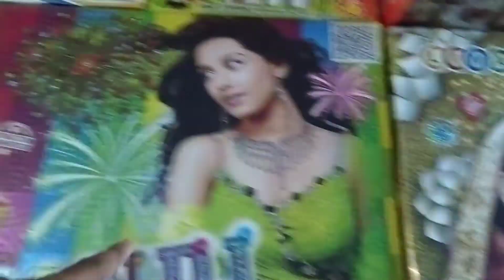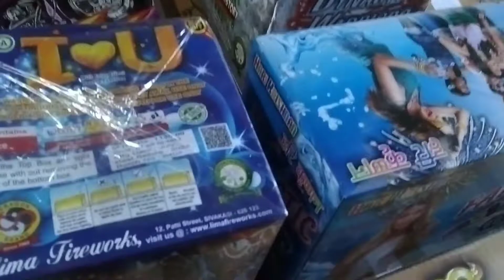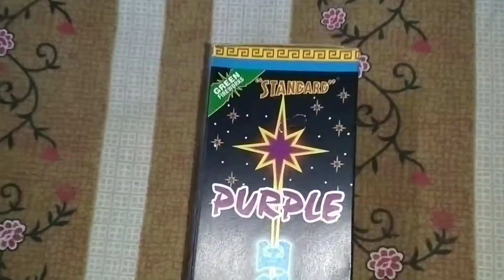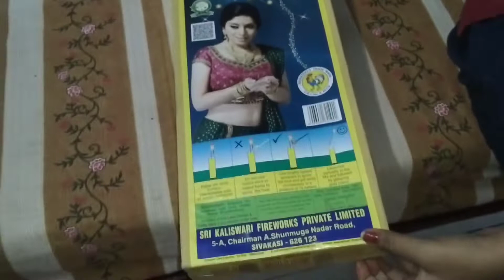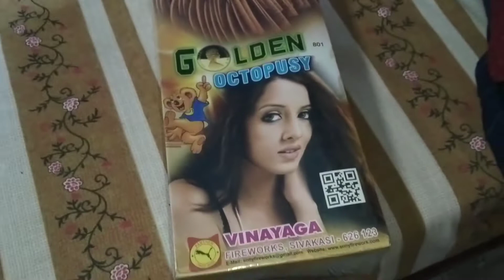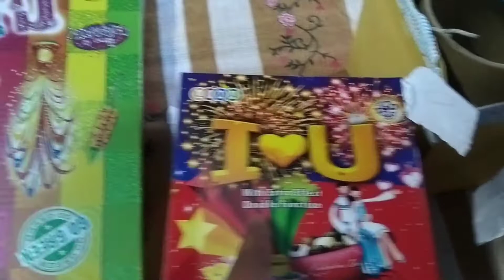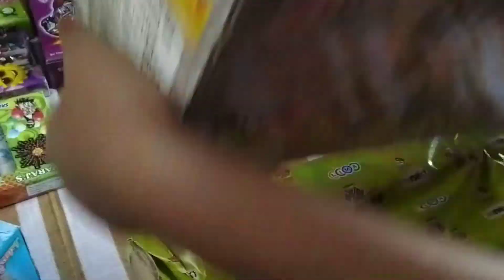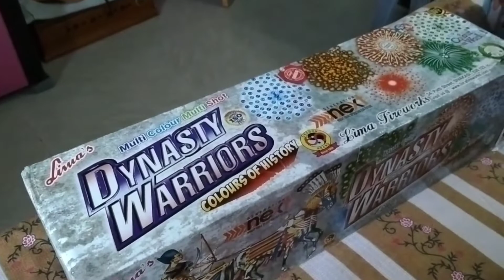Fireworks stash पटाके इतने सस्ते कि विश्वास नही होगा | Diwali Fireworks Stash 2022| Makara patakha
Hii Viewer,
in this video i am showing my fireworks stash under rs 4000 i broght it from jalgaon makara fireworks
you can manage your stash watching this video

Testing crackers
diwali ke patakhe
shama fireworks
neri fireworks
makara fireworks
jalgaon fireworks
agrawal fireworks
lima fireworks
sky shots
multi shots
chut put
Sparkle
standard fireworks
rekha fireworks
makra fireworks neri
makara fireworks jalgaon
nashirabad fireworks
patakhe hi patakhe
2024 patakhe
price update
makara fireworks price